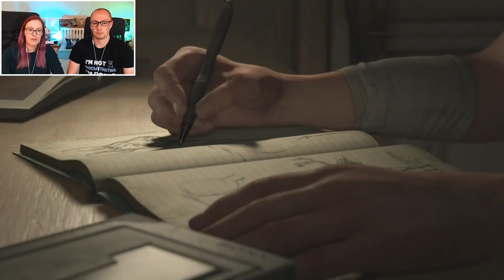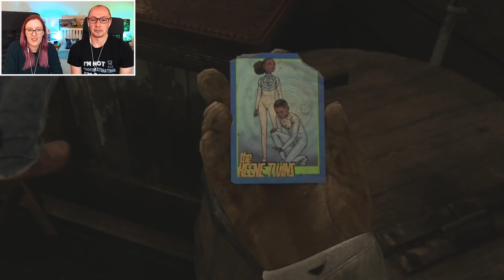Why is this Game so Divisive? Let's Find Out! | Let's Play The Last of Us Part II (Blind) | Part 1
We start Sherbs' blind playthrough of The Last of Us Part II! He has, amazingly, never seen any spoilers for the game, so can't wait to see his reactions during this blind let's play! Here's Part 1, where we catch up with Joel and Ellie, and meet new characters Dina, Abby and Owen. Time to find out why TLOU2 is has divided fans of The Last of Us! More TLOU Part II episodes to follow every week!

Shinku Quickman, Christopher, Alex Rodriguez, Øyvind Jenssen, Renato Shoiti Yamakawa, Andreas Zeman, xtremehugger, Victor M, Philipp Thorsten, jmnsoloist, John Lee Hughey, Cody Wendell

Headphone splitter